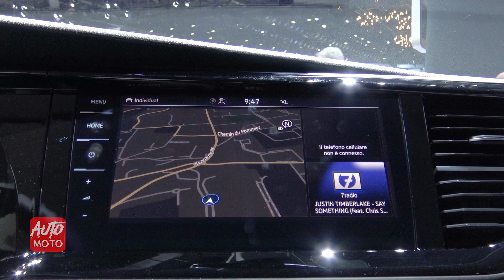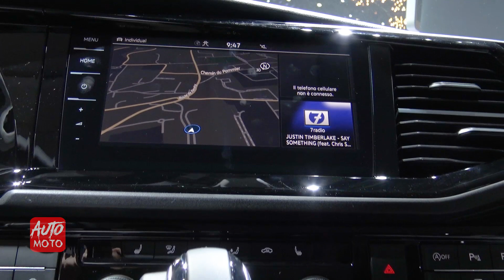2020 Volkswagen Multivan Facelift T6.1 - Exterior And Interior - Debut at Geneva Motor Show 2019